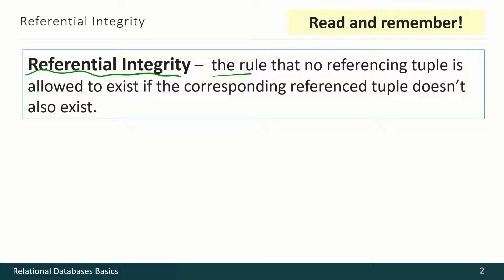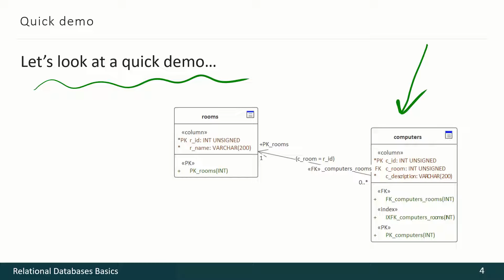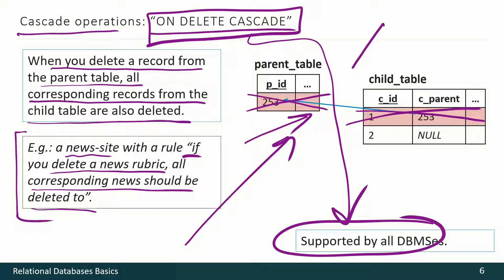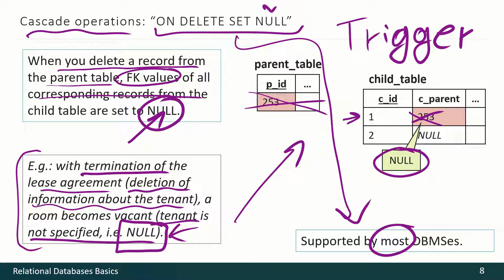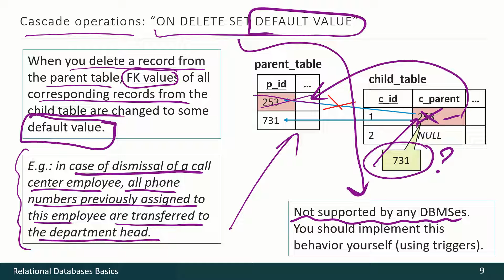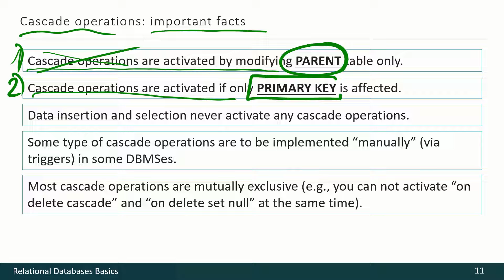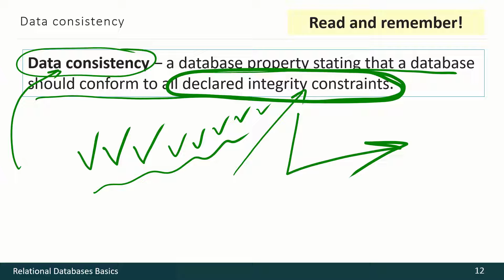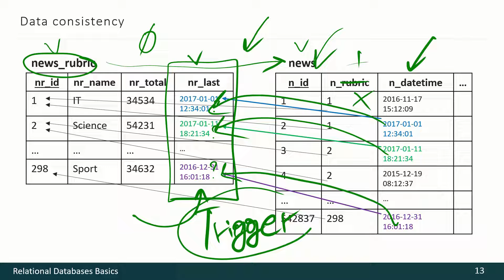02 - 05 - Referential Integrity [RUS]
Referential integrity and cascade operations overview.

This video is a part of course.